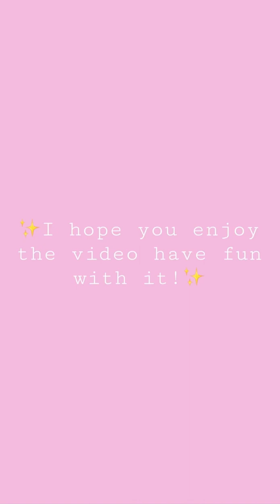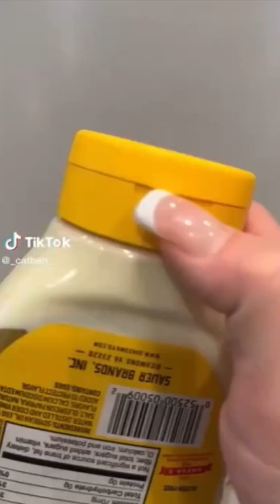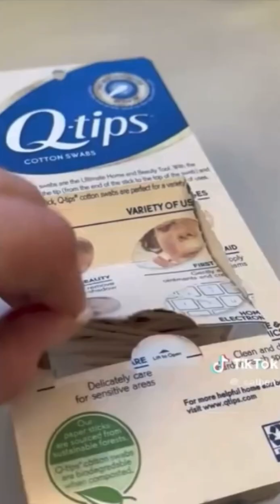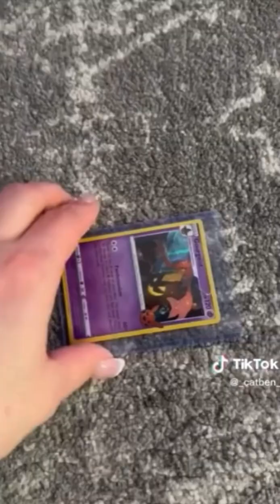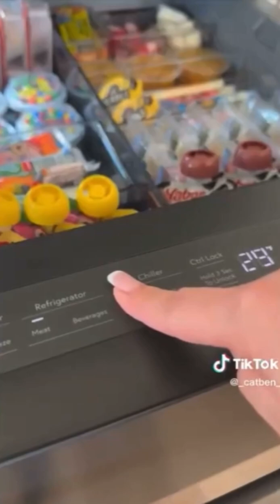Aesthetic organizing, restocking, refilling and routines